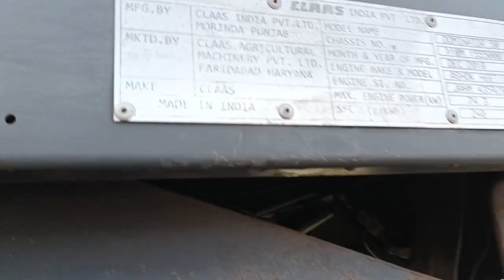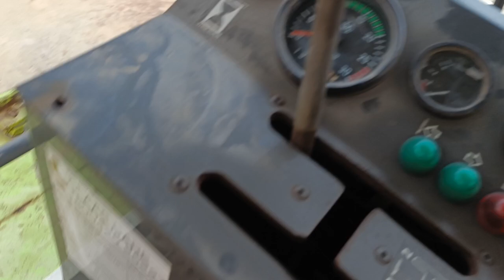CLAAS#combine 2018model full video#vlog